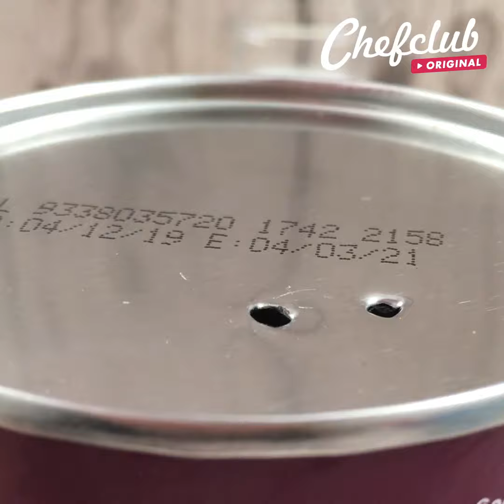Hora da fruta 🍒🍑🍐🍌🍉🍊 Salada-mista 🍎 Espaguete de morango 🍓Bolo de limão 🍋 Receitas cheias de frutas!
Boas frutas, bem gostosas, docinhas e deliciosas são o segredo para as melhores sobremesas do mundo! Você vai encontrar várias ideias deliciosas para fazer as crianças adorarem comer frutas! Chefclub te dá receitas fáceis, baratas e divertidas para seus doces serem um sucesso!

Ideias de sobremesa de maçã
Espaguete doce de morango
Torta de frutas
Bolo de limão
Torta de morango florida
Semifreddo de morango

Clique aqui para se inscrever na página ➡️ ⬅️ e ative as notificações 🔔 para não perder nenhum vídeo ⏰

Bem-vindo ao Chefclub! Nossa missão é fazer você se divertir na cozinha! Nossas receitas fáceis, rápidas e divertidas te ajudarão a surpreender todo mundo! Se você está procurando inspiração para o próximo almoço em família, para cozinhar com as crianças, um drink com os amigos ou apenas idéias simples para revolucionar seu jantar de todo dia, Chefclub é o lugar certo para você!

Não esqueça de se inscrever e ativar as notificações, para ficar sabendo das nossas novidades!

Você também pode levar Chefclub no seu celular, é só baixar o app